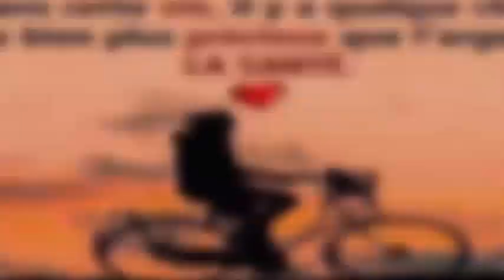Elle a 62 ans elle ressemble à celui d’une jeune femme de 20ans, voici ses secrets!